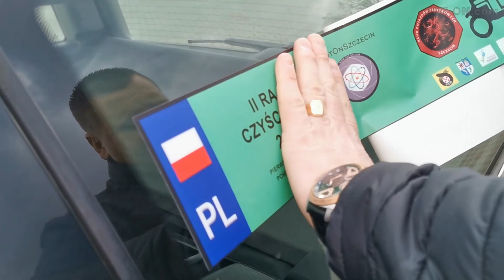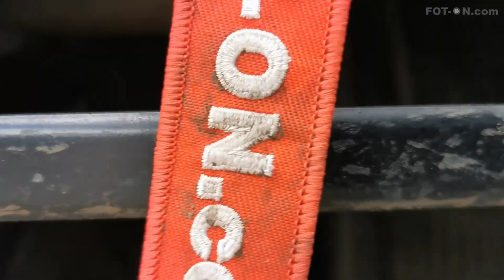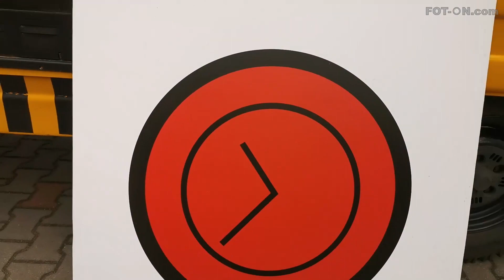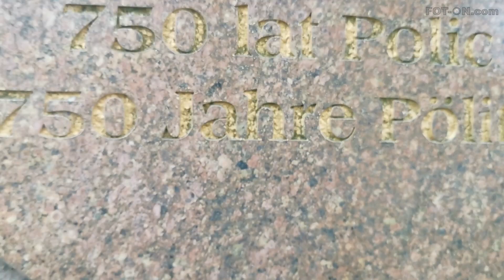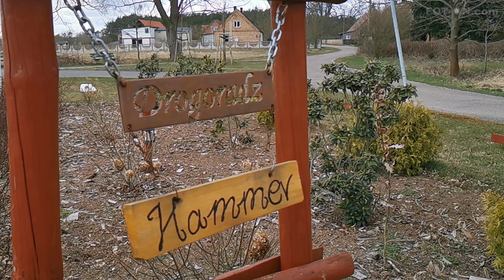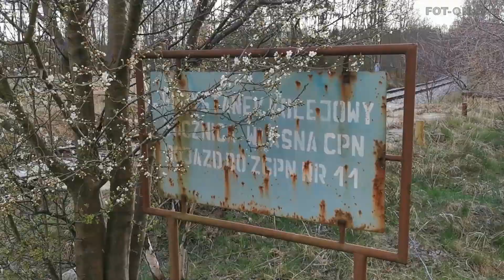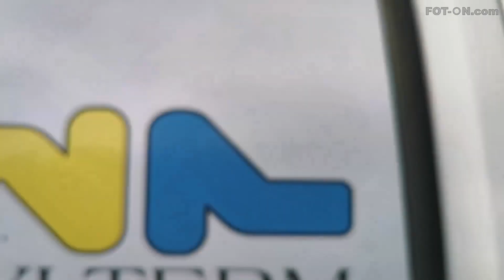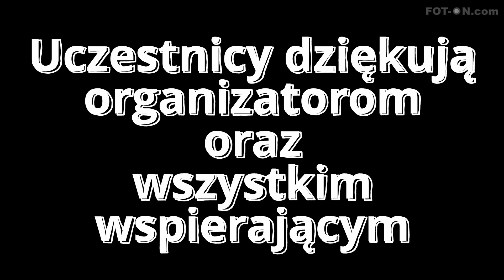2022 04 09 Rajd Czyściocha - Pierwsza runda Turystycznego Pucharu Pomorza Zachodniego 1080p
Reportaż z pierwszej rundy Turystycznego Pucharu Pomorza Zachodniego. Trasa rajdu została wyznaczona przez przepiękne rejony Powiatu Polickiego i okolice Puszczy Wkrzańskiej. Tym razem połączyliśmy wyzwanie sportowe z ekologią. Pojechaliśmy, a przy okazji odrobinę posprzątaliśmy.

1 miejsce załoga Wołgi
2 miejsce załoga czerwonego multivana
3 miejsce Chevrolet

GRATULLUJEMY!!!